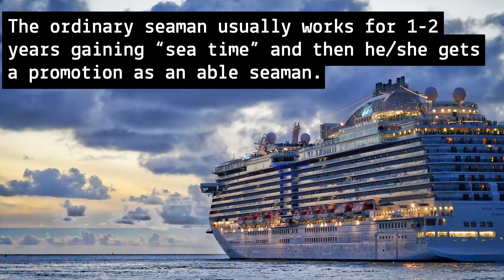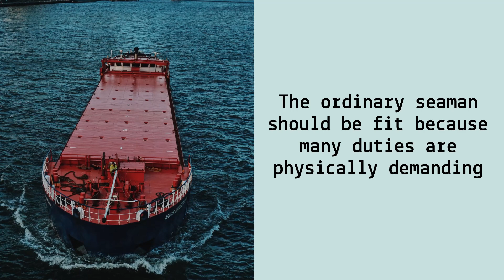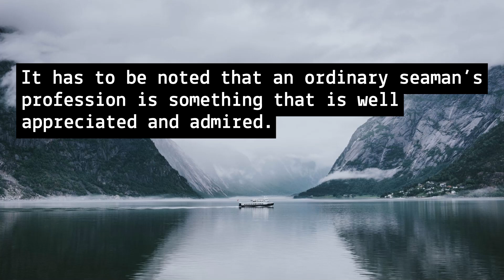Ordinary Seaman Duties and Responsibilities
OS is a person who is assigned deck jobs on ships. The position of the ordinary seaman (OS) is an apprenticeship to become an able seaman.

The ordinary seaman usually works for 1-2 years gaining “sea time” and then he/she gets a promotion as an able seaman.

An ordinary seaman (OS) performs a variety of duties concerned with the operation and upkeep of deck department areas and equipment.

The duties include cleaning the ship, taking care of the paint-work, taking the duty of the helm of the ship, and standing guard whenever the situation demands.

The duties vary with the type of ship, the type of voyage, the number of crewmembers, the weather, the supervisor, and other variables.

The ordinary seaman should be fit because many duties are physically demanding.

Duties include washing, cleaning, painting the deck, performing maintenance on the gear that handles cargo, as well as running and rigging gear, and launching and recovering the lifeboats and life rafts.

The ordinary seaman will also handle ropes (proficiency at splicing, knotting is required to become an able seaman), wires, and make sure that any cargo onboard is secure.

It has to be noted that an ordinary seaman’s profession is something that is well appreciated and admired. The absence of an ordinary seaman would lead to the absence of hierarchy and of a helping hand for other crew members.

About Vesseljoin

Your Next Job at Sea is a few clicks away!

The first online community for seamen where they can network and find their next job. At the same time, shipping companies can hire seafarers x10 cheaper and much easier.